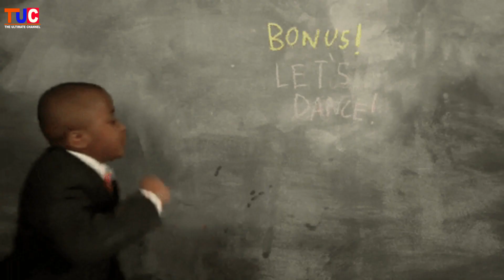Top 5 Best Kids Friendly Dog Breed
5 Kids Friendly Dog Breed | Best Dog Breed For Kids | The Ultimate Channel

1)
2)
3)
4)
5)